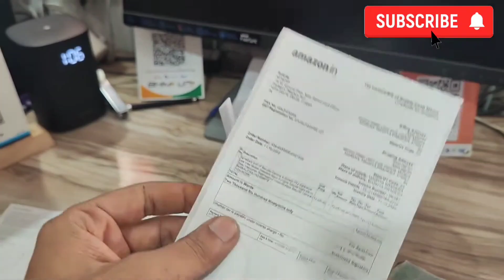ApnaCam WiFi IP सुरक्षा कैमरा स्वचालित PTZ अंशांकन सुरक्षा कैमरा unboxing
Best Outdoor Wireless CCTV Camera ApnaCam Outdoor WiFi Security Camera Unboxing and Review for Home use Under 2000/- CCTV Smart Net IP 360 Degree Camera, Calling, Alarm, Colour Night Vision Security Camera In this video I am going to review this apnacam best wifi camera which comes under 2000/

Apnacam Wifi Camera
Apnacam Official Site

About Apnacam WiFi Security Camera

This ApnaCam AC SMART 8 LEDS OUTDOOR WI-FI CAM has IP66 certification, this Wi-Fi camera is waterproof, can be used indoors and outdoors, and has a key reset function, Apnacam provides the best of the best features in AC SMART 8 LEDS OUTDOOR WI-FI CAM, it comes with color nigh

vision and motion detection two-way audio. video format:MP4(1280*720P, storage mobile) Video compression standard:H.264(Storge in TF card ) Video frame rate: Max 25 frame Video playback mode:Mobile client Audio input and output:Input:built in microphone; output: built-in speaker Built in lens Focusing method:Manual Infrared night vision effect:4pcs ir lights,night vision 10 meters,power consumption 1W:Control the ir light and IR-CUT switch through photo resistance White light effect:2 white light

This ApnaCam AC SMART 8 LEDS OUTDOOR WI-FI CAM has IP66 certification, this Wi-Fi camera waterproof, can be used indoors and outdoors, and has a key reset function, Apnacam provides the best of the best features AC SMART 8 LEDS OUTDOOR WI-FI CAM, it comes with color night vision and motion detection two-way audio. video format:MP4(1280*720P, storage
mobile) Video

compression standard:H.264(Storge TF card ) Video frame rate: Max 25 frame Video playback mode:Mobile client Audio input and output:Input:built in microphone; output: built-in speaker Built lens Focusing method:Manual Infrared night vision effect:4pcs ir lights,night vision 10 meters,power consumption 1W:Control the ir light and IR-CUT switch through photo resistance White light effect:2 white light lamps, lighting, power consumption 1W Focusing method:Manual PTZ control:Horizontal rotation 355 degrees vertical 80 degrees Local storage:Support 128GB card, support 24 hours video video alarm Cloud Storage:Support Support multiple protocols:TCP/ UDP,IP,HTTP,SMTP,DHCP,DDNS,UPNP,NTP Wifi: Support IEEE 802.1 1b/g/n 2.4G Video control: Support Motion detection:Support Alarm action:Mobile client push screenshot

My Phone iQ007
My Vlogging Tripod DJI Gimbal
My Smart Android TV

My Earphones

My Primary Tripod
My Second Tripod

My Mic

My Store Homepage

In This Video 0:00 Intro

0:19 Wifi Camera Unboxing
1:42 Wifi Camera Review
3:02 How to Setup
3:52 Video Footage
4:21 Phone APP
5:24 Best Features
6:14 My Opinion